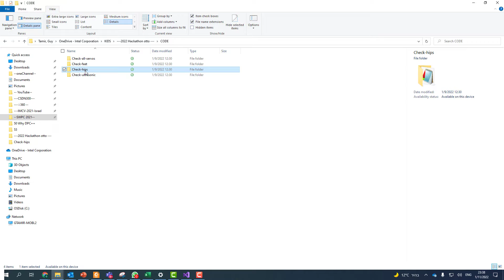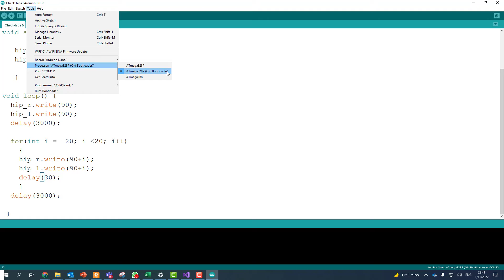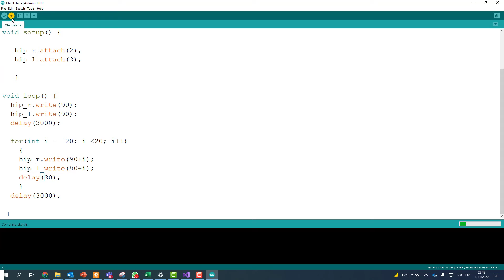4 calibrate hips